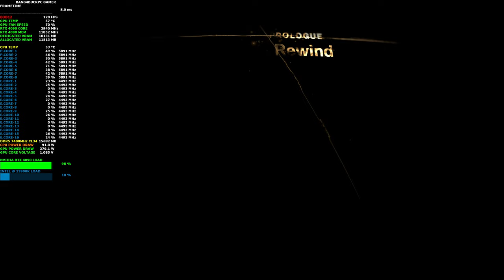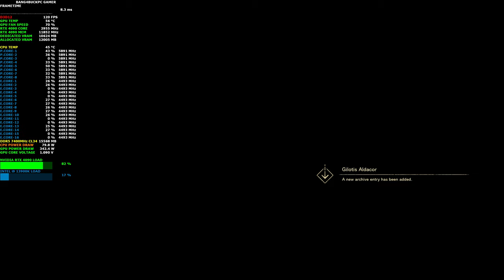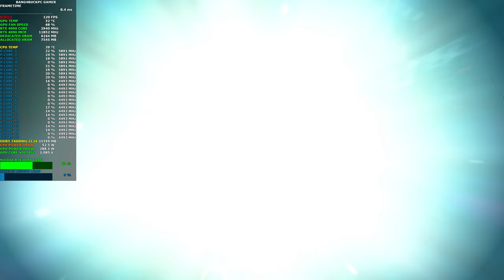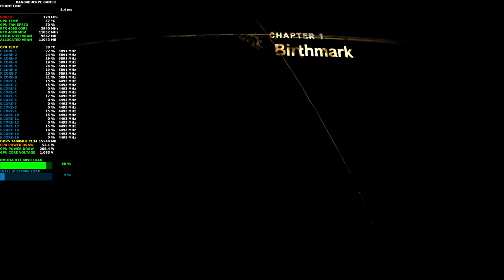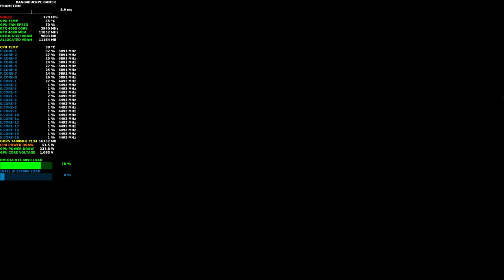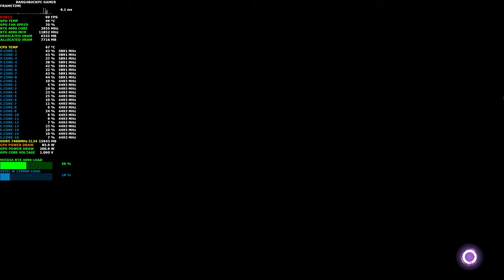Forspoken In Tanta We Trust, Ray Tracing DLSS 4K | RTX 4090 | i9 13900K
Check out how The Forspoken DLC In Tanta We Trust looks and performs with update 1.20 on the NVIDIA RTX 4090 and i9 13900K, at Ultra settings with Ray Tracing and DLSS Quality 4K.

Intel i9 13900K 5.7GHz All P Cores and 5.9GHz Boost 4.5GHz All E Cores 5GHz Ring bus
Custom Waterloop
8 x Bitfenix Spectre Pro Led Red 230 230mm fans Push Pull
TeamGroup Delta RGB 32GB 7200MHz DDR5 @7400 16x2 CAS 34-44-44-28 Timings, 1.45v
2x WD Black SN850X 2TB SSD M.2 2280 NVME PCI-E Gen4

16GB DDR4 3200Mhz Patriot Viper Gaming